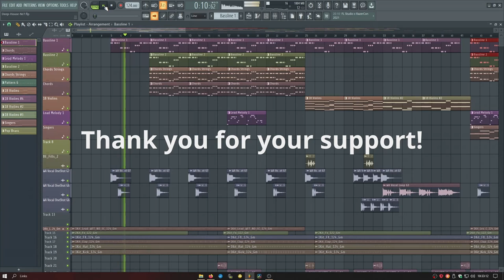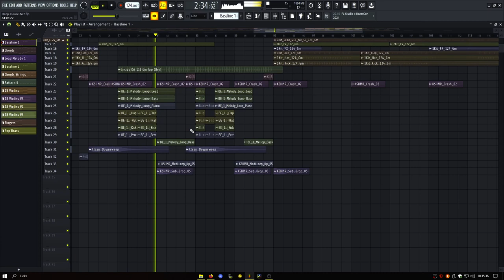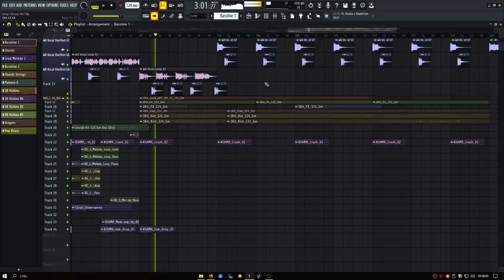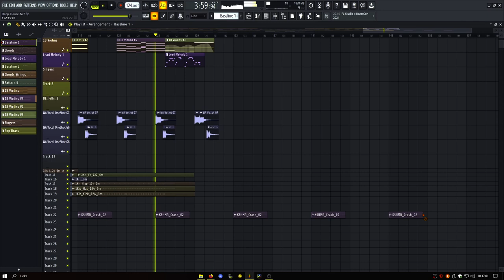500 Sub Special - Deep House Music - Es ist unglaublich, die 500 Abonnenten Marke ist erreicht!!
Als erstes möchte ich mich für deine Unterstützung bedanken, ihr seid einfach klasse. Ich freue mich, das euch mein content gefällt und in letzter Zeit auch die Musik die ich mache. Es motiviert mich ungemein.

Ich würde mich sehr freuen wenn ihr meine Musik auch liked. Wenn ihr irgendwelche Wünsche habt, schreibt es doch bitte in die Kommentare. Zum Beispiel welche Art von Music ihr gerne hören wollt, Wollt ihr mehr House, Trance, Filmmusik, Klassik,Trailer etc.?
Wollt ihr ein Video, wie ich meine Musik komponiere, welche Libary ich benutze oder so? Schreibt es einfach in die Kommentare und ich werde sehen was sich machen lässt.
Macht es gut und bis bald.

First of all I would like to thank you for your support, you guys are just great. I'm glad you like my content and lately the music I make. It motivates me immensely.
Thank you very much for that.

I would be very happy if you also liked my music. If you have any wishes, please write it in the comments. For example what kind of music you want to hear, do you want more house, trance, film music, classical music, trailers etc.?
Do you want a video, how I compose my music, which library I use or something? Just write it in the comments and I will see what I can do.

Dieses Musik darf gerne in Youtube Videos oder anderen Social Mediaplattformen verwendet werden. Einzige Bedingung ist eine Erwähnung in euerer Beschreibung und ein Link zu diesem Musikstück.

You can use this track only for videos for NON commercial or NON profit purposes!
All you need to do is, give credit to the original !
Track: Deep House Nr. 7  — DAM Good Music
Music composed and arranged by Dragan Drazic

Ich produziere Gemafreie Filmmusik, Epische Musik, Trailer, Jingles und Hintergrundmusik für Präsentationen für alle Branchen